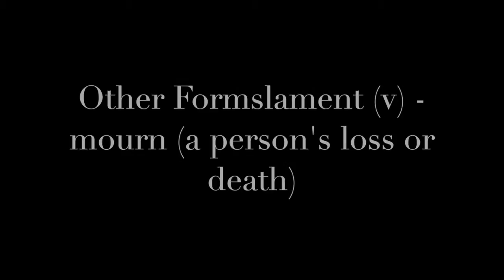la vocab lament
This video is about la vocab lament